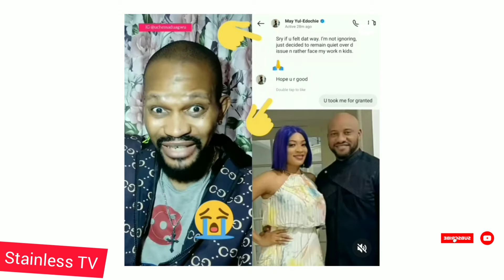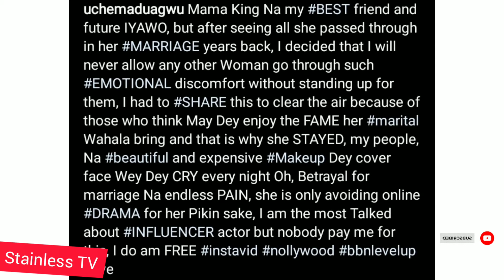Uche MADUAGWU share his chat with may edeochie said may edeochie is p@ssing true alot indoor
Video u most watched. don't skip the advert pls#gossip